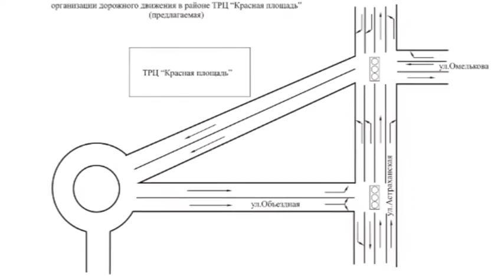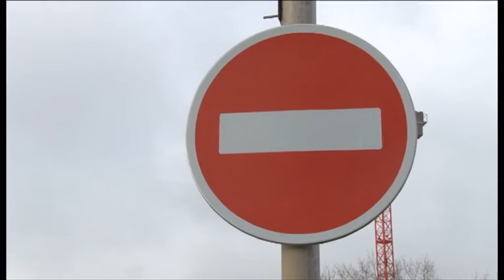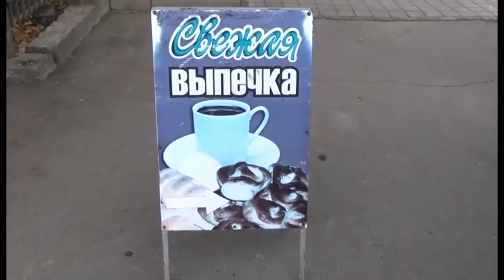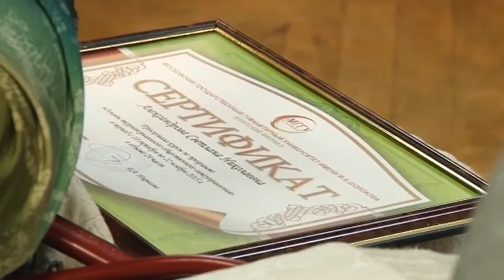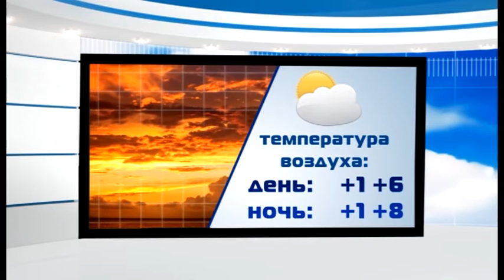Новости "Анапа Регион" от 4 декабря 2015 года